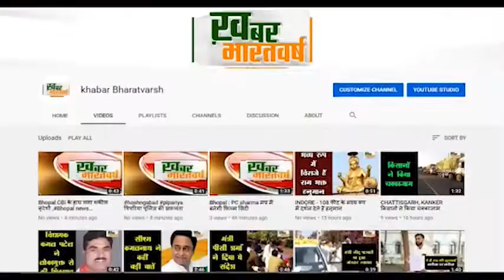बिजनौर (उत्तर प्रदेश) : संदिग्ध परिस्थितियों में पड़ा मिला युवक ,चाकू से गोदकर युवक को फेंका गया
सूचना मिलते ही मौके पर पहुंची पुलिस ने उसे सीएचसी में भर्ती कराया
 पुलिस ने कराया निजी अस्पताल में भर्ती ,थाना नहटौर के बैरमनगर इलाके का मामला
           किसी ने उसके गले पर धारदार हथियार से वार कर जान से मारने का प्रयास किया था